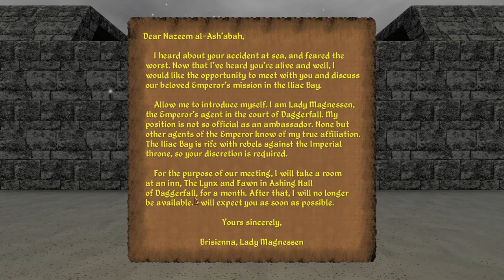Nazeem the Sword-singer #3: Orcish Treachery and a Mysterious Note | Daggerfall Unity on Arch Linux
Let's play Daggerfall Unity on Arch Linux! 🗡️ Join me and Nazeem al-Ash'abah, a Redguard sword-singer, as we journey throughout the Iliac Bay on my first full playthrough of this modern rebuild of The Elder Scrolls II: Daggerfall, a classic open world fantasy RPG originally released in 1996. 📜 Along the way, I'll offer tips, trivia, and game design analysis and I hope you'll share your knowledge and opinions, too!

In this episode, Nazeem procures an elven katana and longbow and then, just before joining the Fighters Guild, accepts a quest that takes a surprising, treacherous turn (right after Nazeem's first brush with the vengeful ghost of Lysandus). Transported to a distant dungeon by the orc shaman Helargoth, Nazeem narrowly escapes and then tracks down this self-proclaimed "mortal enemy." Along the way, a note mysteriously appears in Nazeem's pack, leading to a conversation with Lady Brisienna Magnessen, agent of the Blades.

0:00:00 Intro
0:01:09 Merchants of Daggerfall 💰
0:23:59 Elven katana and longbow 🏹
0:27:28 Fighters Guild ⚔️
0:33:30 Voice of Lysandus 👻
0:37:54 Helargoth's treachery
0:43:03 Note from Brisienna ✉️
0:46:52 Hunt for Helargoth
1:01:24 Helargoth's demise 💀
1:07:32 Meeting with Brisienna 🕵
1:10:18 Outro

  - Primary skills: Long Blade, Dodging, Critical Strike
  - Major skills: Restoration, Archery, Stealth
  - Minor skills: Mysticism, Thaumaturgy, Alteration, Destruction, Illusion, Short Blade
• Factions:

Hardware 💻
• CPU: Intel i7-7700HQ
• GPU: NVIDIA GeForce GTX 1070 Mobile
• RAM: 32 GB DDR4-2400
• Microphone: Blue Yeti 🎤

I've also enabled "Smaller Dungeons" (main quest is unaffected), set "TargetFrameRate = 60" in "settings.ini" to avoid overheating, and customized various other settings, mostly following the DREAM mod's recommendations.